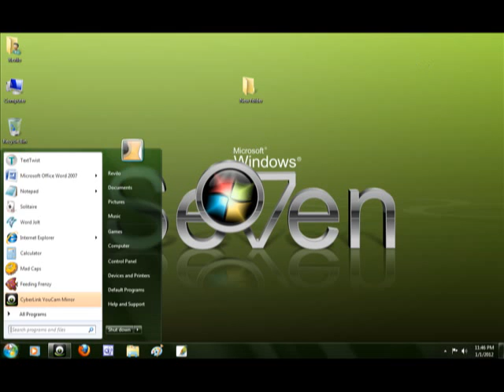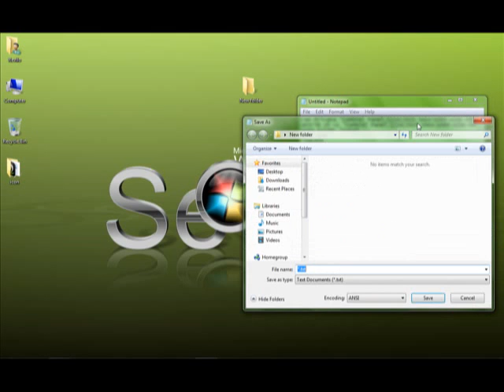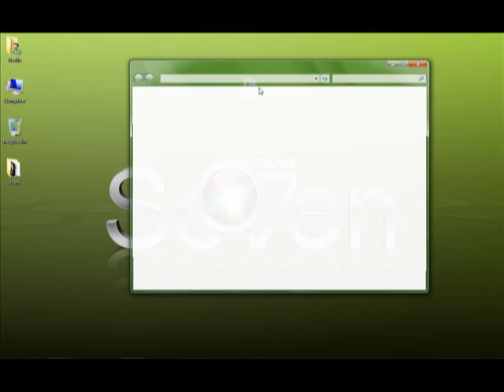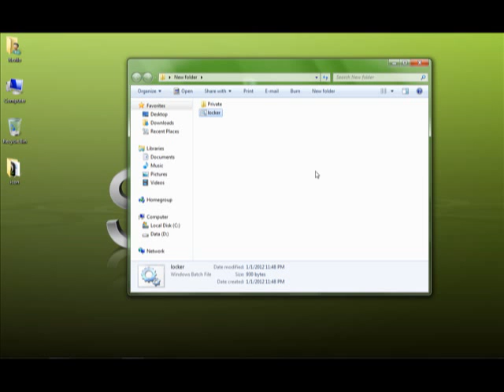How to create a password protected Folder in Windows 7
Create a new folder
rename it as you want
open a notepad
paste the code and modify the password you desire
save it as locker.bat in the folder you created.

The code will be available @ my site olivertechblog.wordpress.com